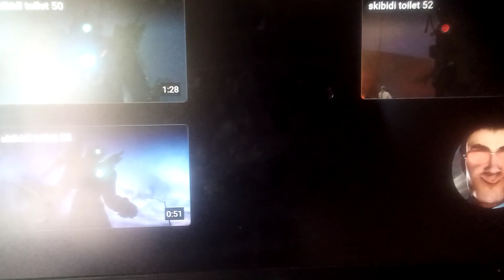Skibidi toilet 54 With subtitles